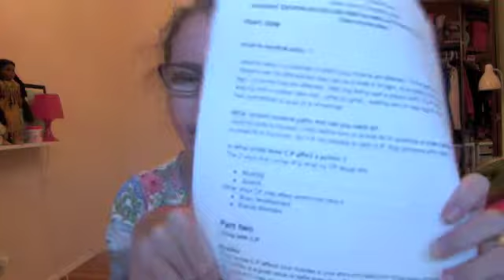Living with CP!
Hi Friends ! welcome back to C.P Life! Today's video is video number two about living life with CP and what life looks like as far as what I can and can't do! if you have questins about my C.P see links below !